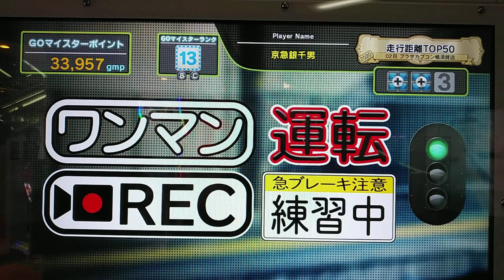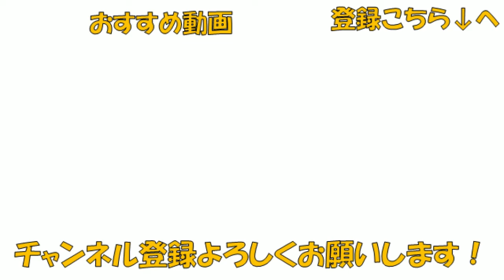電車でGO!! はしろう山手線【運転士の道】チャレンジ 太陽の光が降り注ぐ街(E235系) Ｂy プラレールアリエリループライン